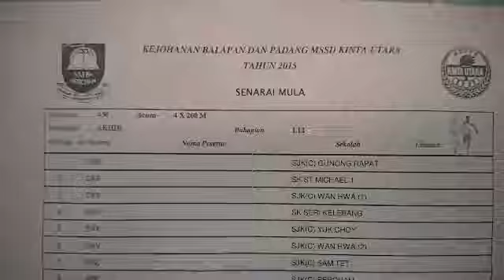video 2015 03 23 05 03 13